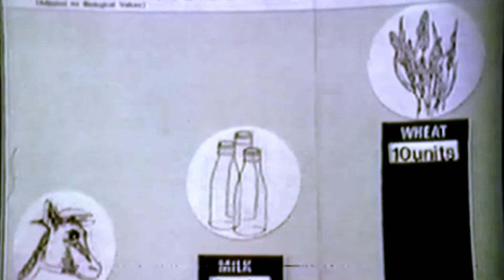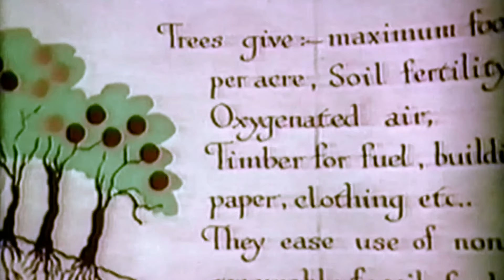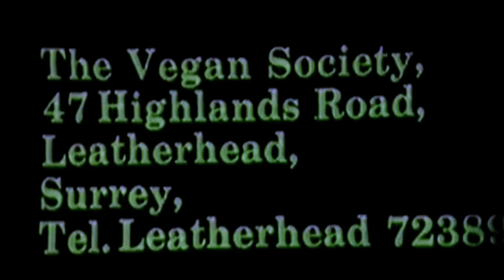Unveiling Vegan History: 1970s Documentary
Embark on a captivating journey into the past with this BBC documentary from the 1970s. The Vegan Society takes center stage, exploring the principles and benefits of a plant-based lifestyle. ✨

Delve into the numerous advantages of veganism, from improved health and reduced environmental impact to a deeper connection with nature. This historic program dispels myths surrounding veganism and offers practical guidance on transitioning to a vegan diet.

Join us in uncovering the history of veganism and discover the power of compassionate choices!